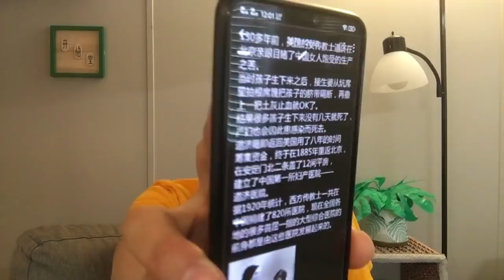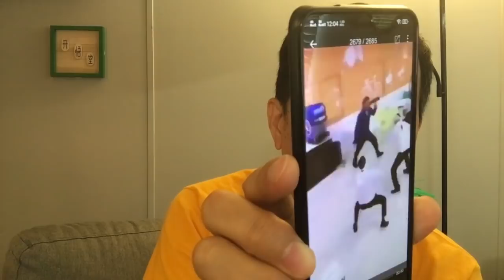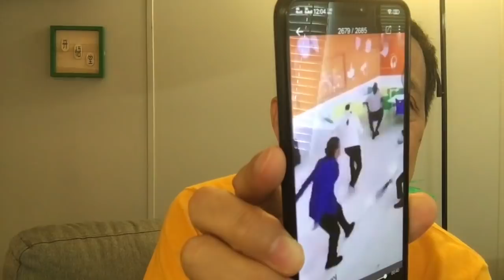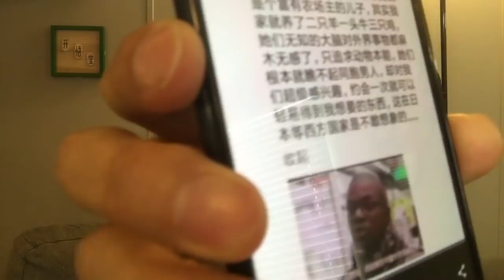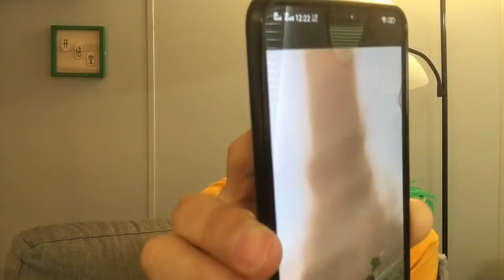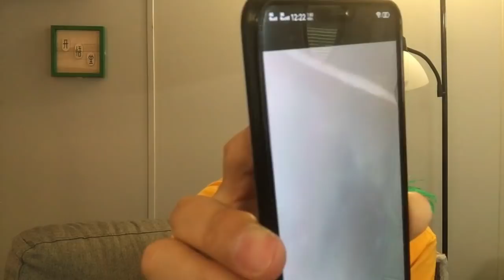KWT1976时时人文反思系列20210623-6【悟里看世界】